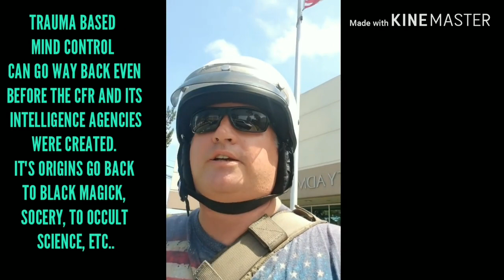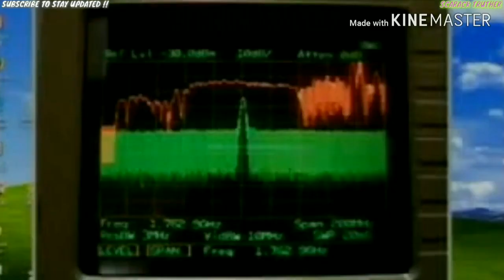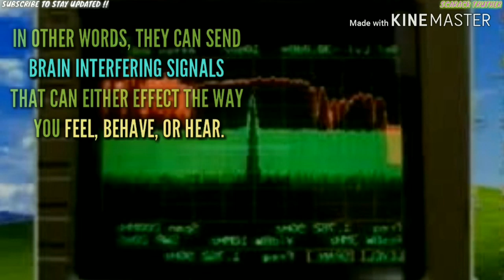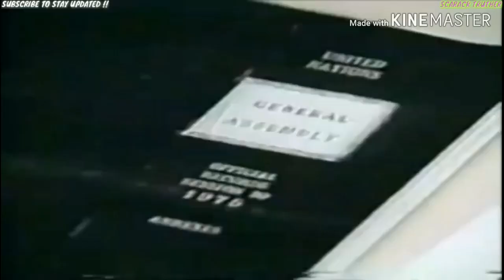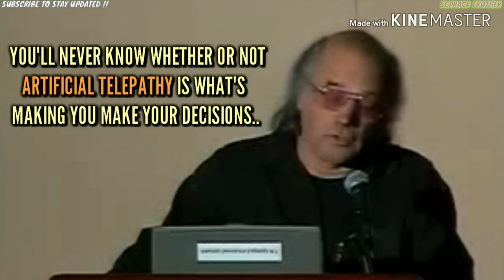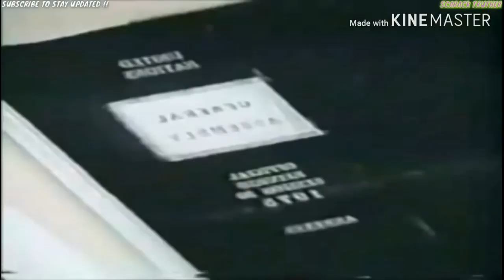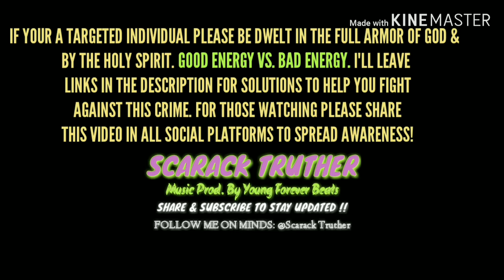THEY DON’T WANT YOU TO WATCH THIS! (Targeted Individuals 2020)